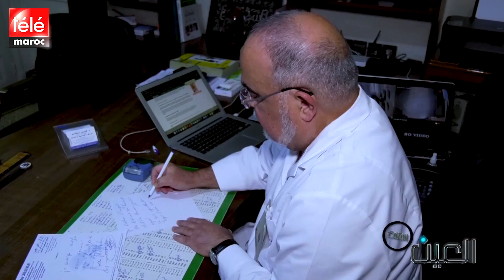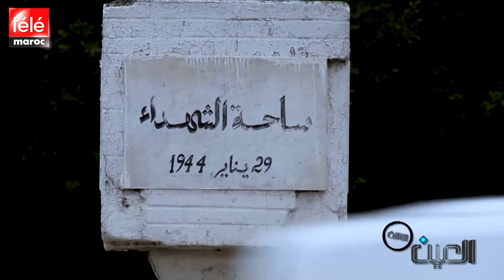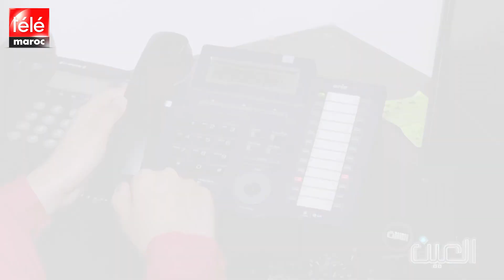العين الثالثة: تلوث نهر أبي رقراق مشكلة تؤثر على التنوع البيولوجي لرئة الرباط